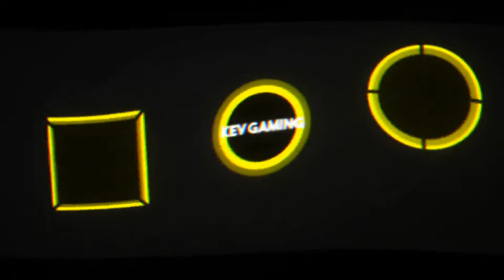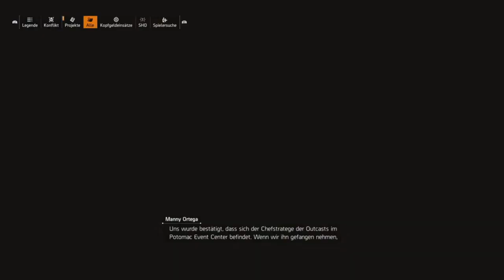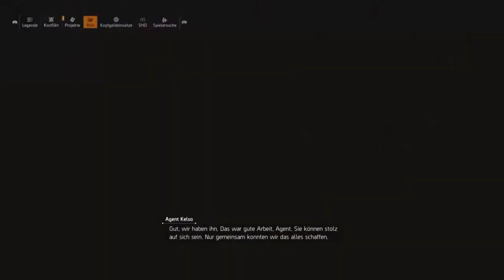Let's Play The Division 2 #27 Der Outcast Komplex